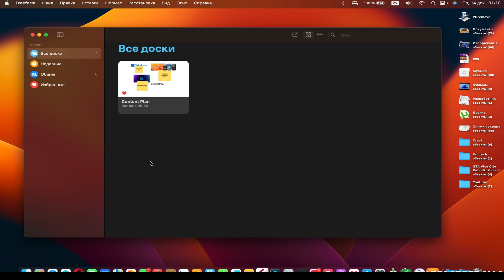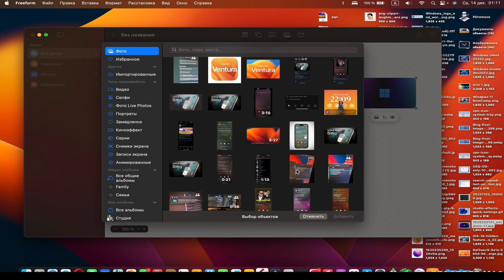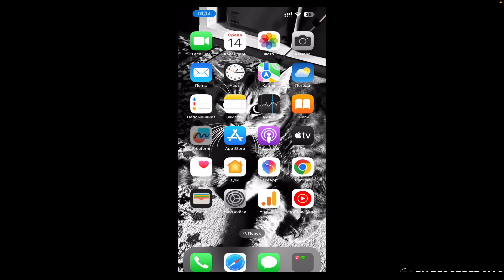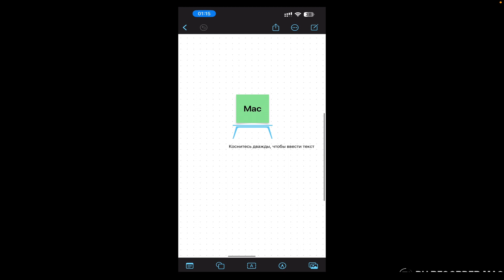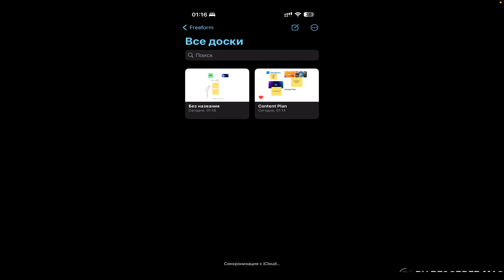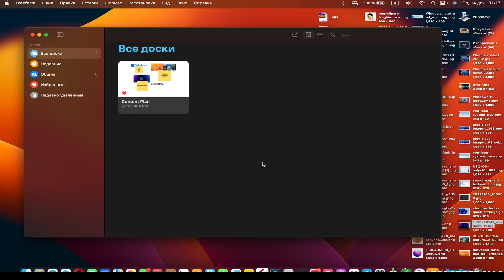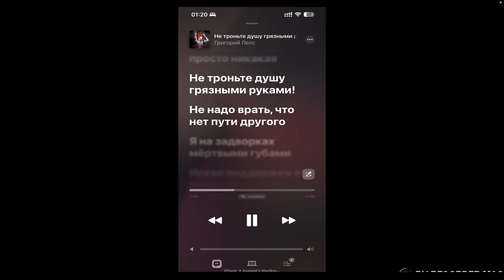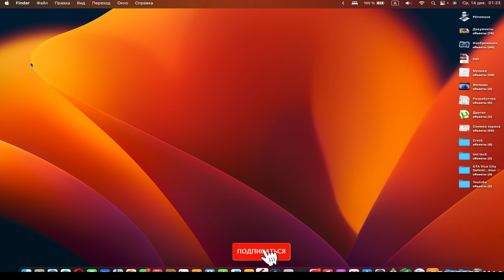macOS Ventura 13.1 iOS 16.2 Релиз! МОЖНО СТАВИТЬ! ЧТО НОВОГО?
Apple выпустила macOS Ventura 13.1  iOS 16.2  а так же обновления для остальных платформ!
Представили новый инструмент Freeform  а так же Apple Music Sing !
Смотрим что нового вместе!